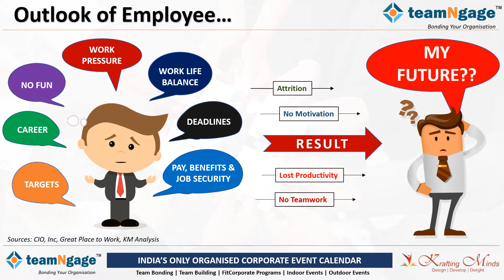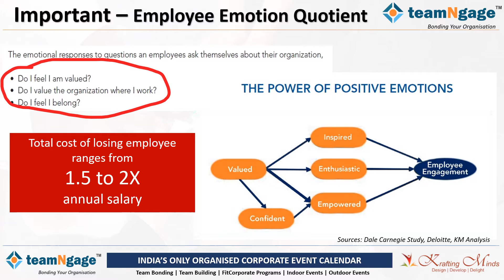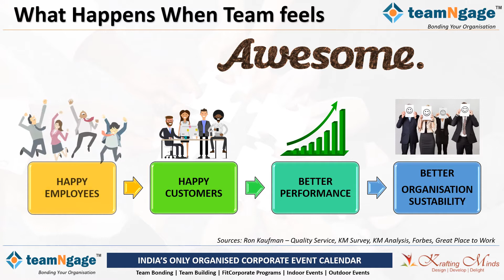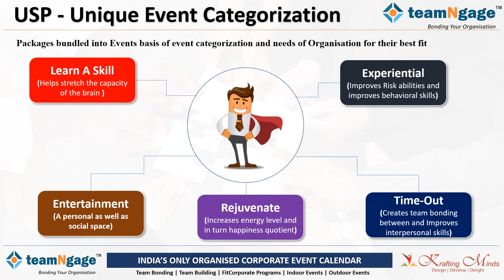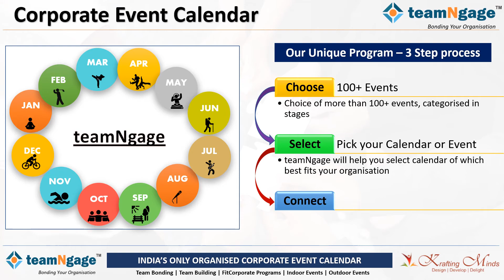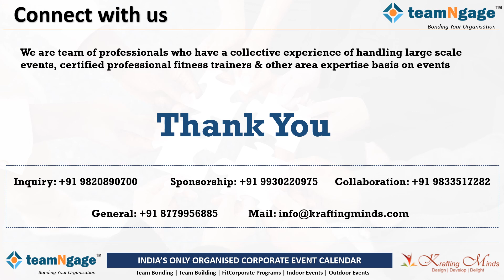teamNgage - Think Wellbeing, Top Employee Engagement & Wellbeing Company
The video helps - explain how companies can reduce their stress, anxiety of  their employees. We are on a mission of Think Wellbeing, making your company a Fun and Fit Place to work.

The video is company profile of teamNgage - Think Wellbeing, a venture of Krafting Minds

About teamNgage:

teamNgage, is a venture of Krafting Minds with a mission of Think Wellbeing, providing Wellbeing engagement activities.

teamNgage is India's only company providing goal based employee engagement solutions

All activities are designed, innovated and conceptualised by
Smitha Soni and Harsh Soni, Founders of teamNgage

Smitha Soni and Harsh Soni, young founders of teamNgage. Smitha Soni is a psychologist, an MBA grad and an ex- product manager worked with Bajaj and Harsh Soni is an NLP practisioner, an MBA and Computer science grad with his last experience in Bain as IS specialist.

Together they hold more than 10+ years’ experience in planning & executing events and engaging workforce together. They are the first movers to create a Big size offsite engagement activities, 7 learnings of Mahabharata series and have curated an IP “Sweat on Street” – India’s only Zone based fitness street event, engaging more than 1 lakh+ people for consecutive two years.

Smitha Soni and Harsh Soni are the first movers to curate and design remote employee engagement activities and currently teamNgage is India’s only company providing goal-based employee engagement solution ”

We pioneer in providing Virtual Employee Engagement Games and Wellbeing activity, having more than 200+ activities under Virtual, Wellness, Health, Fitness, Entertainment and Experiential programs